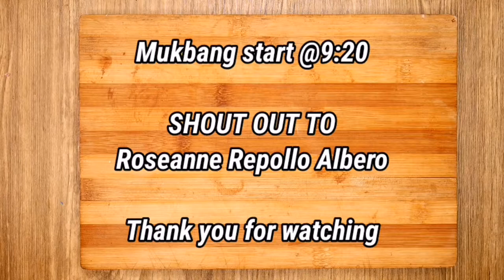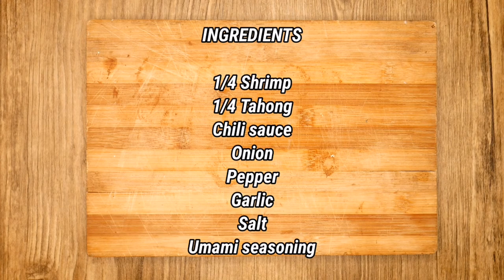BUTTERED SHRIMP & TAHONG MUKBANG + RECIPE